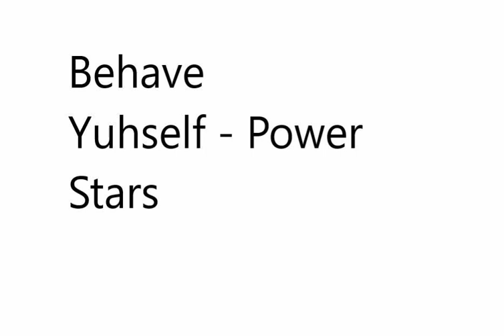Behave Yuhself - Power Stars